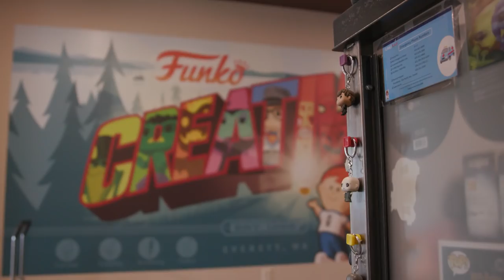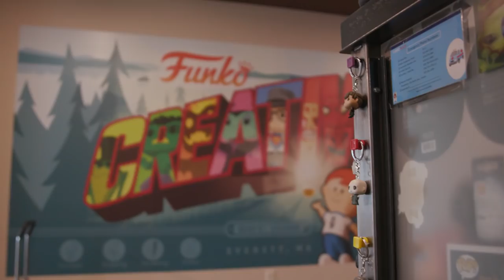How Funko POP! Figures Get Made | SYFY WIRE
We visited Funko HQ in Washington to get to the bottom of how Funko decides what figures to make, the creative process and more.

More About Funko: Funko is an American company that manufactures licensed pop culture toys. Funko is most known for producing licensed vinyl figures and bobbleheads. In addition, Funko produces licensed plush, action figures, and licensed electronic items such as USB drives, lamps, and headphones. Founded in 1998 by Mike Becker, the company was originally conceived as a small project to create various low-tech, nostalgia-themed toys. Funko's first manufactured bobblehead was of the restaurant advertising icon Big Boy.

Check out exclusive SYFY WIRE content:
Visit SYFYWIRE.com: po.st/SYFYWIRE
Find SYFYWIRE on Facebook: po.st/LikeSYFYWIRE
Follow SYFYWIRE on Twitter: po.st/FollowSYFYWIRE